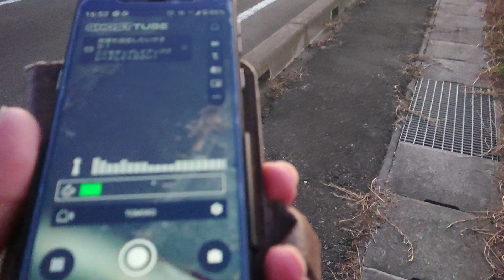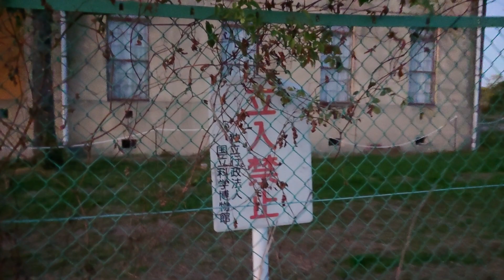寄り道しまくって最終的にイルミネーションを見に行く☆無編集4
２０２３年12月に撮った無編集です
記録用のための動画なので
面白くないです
見る必要はないと思いますが
それでも見て文句言う人は頭おかしいと認識しますｗ